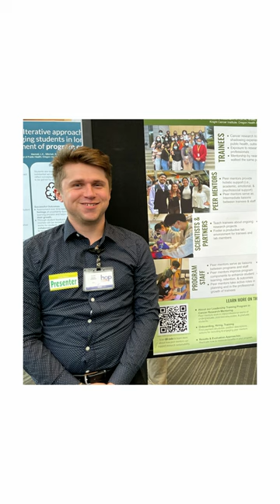Dalton found his future at OHSU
Dalton grew up homeless. Now, he's earning his master's in public health to shape policies.  Hear why he chose OHSU. OHSU empowers students of all backgrounds to make their own breakthroughs. Join us. Scholarships available.

With a focus on community-engaged learning, the OHSU-PSU School of Public Health offers six Master of Public Health degree programs as well as dual degree options.